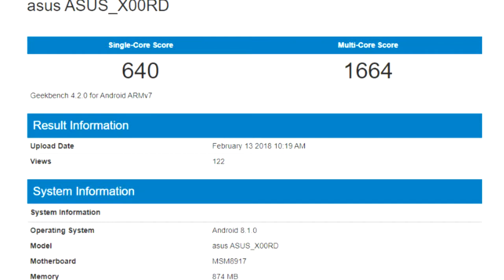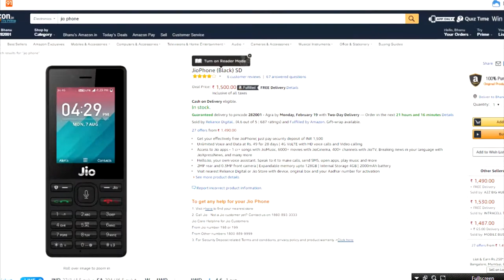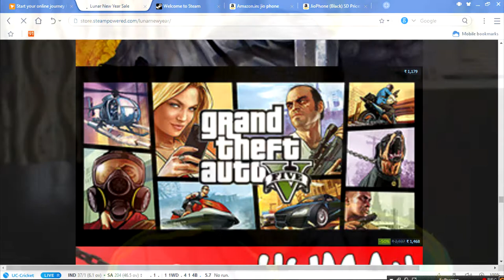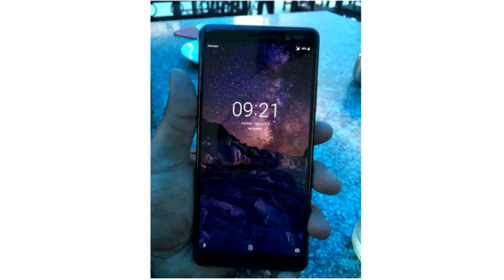V News #19 - Snapdragon 855, Jio Phone Amazon, Nokia 7+, Airtel Rs.9 Plan, LeEco Le X, Google Tez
00:19 - Asus Android Go Smartphone
00:56 - Jio Phone On amazon.in
01:21 - Steam lunar new year sale games discount
02:28 - TRAI
02:56 - MTV India Claimed copyright on tekken 7
03:43 - Google Tez New updates
04:24 - Nokia 7+ live image leaked
04:59 - Airtel Rs.9 Plan
05:28 - Snapdragon 855
05:59 - LeEco Le X Leaks
06:32 - Apple Aquired 51% smartphone revenue
07:07 - Google Removed "View Images" button Removed